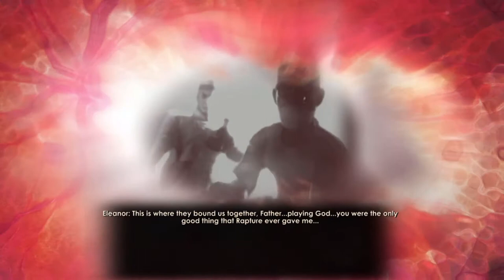Indian Gamer Plays BIOSHOCK 2 Part 6 - Gil Alex (ALL Little Sisters) | Hindi Full GAME Walkthrough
This video is in continuation to the series of Bioshock 2. In the first video, we learned that we will be playing as Big Daddy and now, we need to go and rescue the little sister that we have been bonded to for life. Now, in this video, we approach Gil Alexander who created Big Daddies and Little Sisters to see if we can get revenge.

Indian Gamer Plays BIOSHOCK 2 Part 6 - Gil Alex (ALL Little Sisters) | Hindi Full GAME Walkthrough. In this series, we are trying to explore if playing Bioshock 2 in 2021 is worth it or not. This video is in continuation to the Bioshock series.

Over the next couple of weeks, I will be uploading the entire series of Bioshock 1, 2 and infinite on a daily basis as a part of my walkthrough. Please continue to be a part of my journey and enjoy the gameplay videos.

A little about the game:

BioShock 2 is the second game of the BioShock series and the sequel to BioShock, and continues the grand storyline of the underwater metropolis, Rapture. It was released on February 9, 2010. The Mac OS X version of the game was published by Feral Interactive and released on March 29, 2012.

Set eight years after the events of the first game, BioShock 2 follows Subject Delta, a prototype Big Daddy sent on a quest to reunite with the Little Sister he was previously bonded to, Eleanor, across a changed and even more dangerous Rapture.

The game explores more brutal gameplay than its predecessor, with new enemies, weapons, Plasmids, and Gene Tonics. It also offers a much more different vision of Rapture, ruled by ideals completely opposed to the vision of the city's founder Andrew Ryan.

The characters of the game include: Subject Delta, Eleanor, Brigid Tenenbaum, Sofia Lamb, Augustus Sinclair, Little sisters and Big daddy.